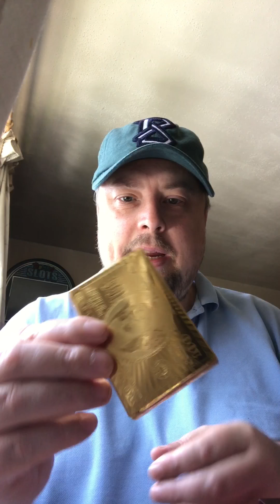Gifts from subs